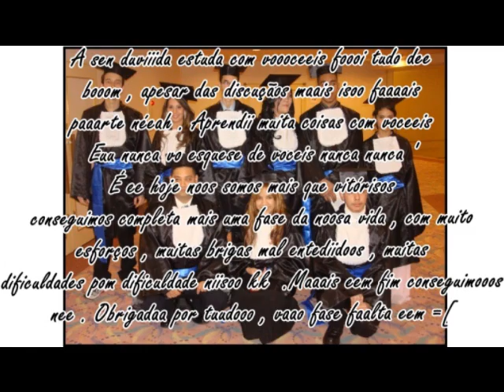FORMATURA 2010 '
parabéns a todos noos